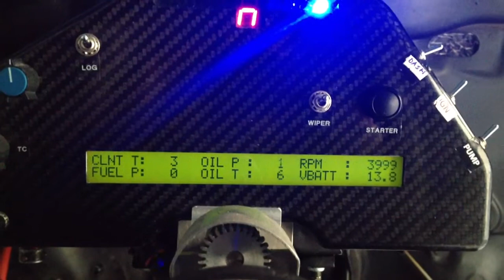Peugeot 205 GTI Hill Climb Dash Race Car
A fire up of the new Dash built by ex Benetton F1 Electronics engineer.